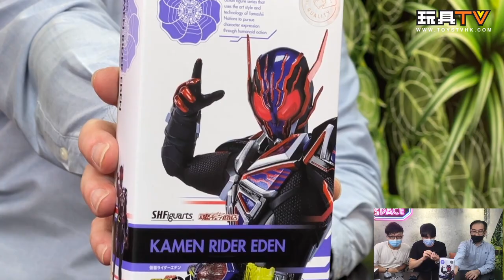「爆玩具」SHF kamen rider 幪面超人 ZERO ONE 伊甸 EDEN 假面騎士